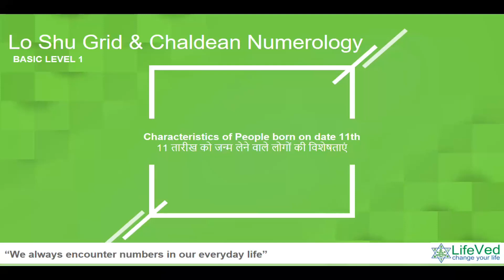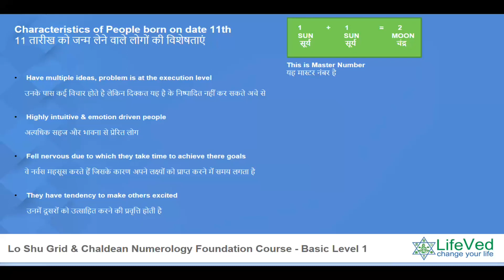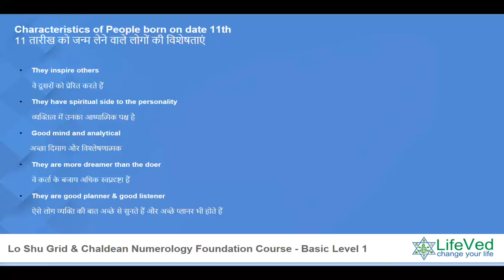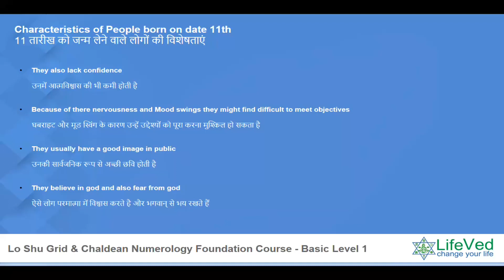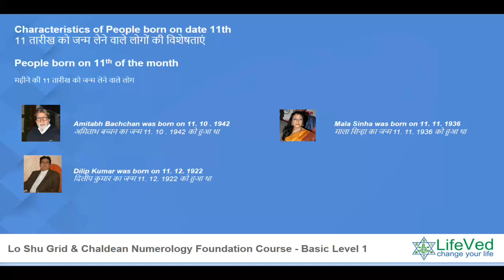Numerology Number 2, date of birth 11, Driver 2, मूल अंक 2, birth date 11 of any month, जन्म दिन 11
Join Online Advanced Course - (click below for syllabus & course joining details) -

Professional Lo Shu Grid Chaldean Numerology Advanced Master Level Online Course - 500+ lessons - Rs. 3232 only/

Foundation Course Lo Shu Grid & Chaldean Numerology Online Course ​ - 150+ lessons - Rs. 399 only/

(This lecture is part of Foundation Course on Lo Shu Grid & Chaldean Numerology Course, after joining this course all videos will be available with quizzes, ebooks and more)

Free Lo Shu Grid Foundation Course - Lecture 47 Characteristics of People born on 11th date of any month

Lecture 47: किसी भी महीने की 11 तारीख को पैदा हुए लोगों के लक्षण

Lecture 47: kisee bhee maheene kee 11  ko paida hue logon ke lakshan / arth/ kaise hote hai woh log jinka janam kisi bhe mahine ke 11 tareekh ko hota hai

Online Detailed Numerology courses (click for syllabus & course joining) -

Level 1 - Foundation Course Lo Shu Grid & Chaldean Numerology Online Course ​

Level 2 - Professional Lo Shu Grid Chaldean Numerology Advanced Online Course

Drawing & Doodle Analysis Course (Basic + Advanced) -

Buy eBooks/ Learning Material / Remedies / Other Live courses/ Astrology Services -